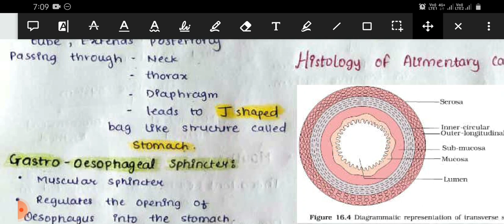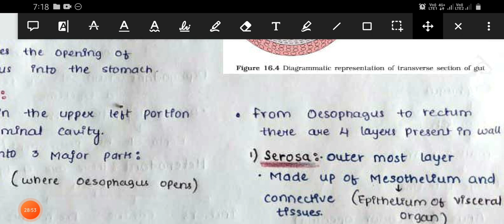Digestion and Absorption in one shot with short notes | NEET NCERT | Science with Akshu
if you complete this chapter today then try to practice questions today only. This will help you to improve your memory power + Confidence 💪😍

Here we are providing you the best and easy to understand short notes which you are looking for.
For your better understanding and to save your time during exams you can easily revise more chapters in very less time. As these notes are 100% NCERT based they will surely help you in the NEET-UG examination.📚

Studying smartly will definitely help you get your seat in NEET-UG.